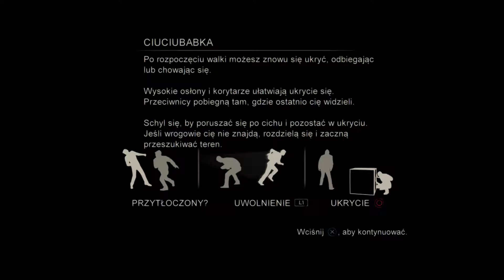The Last of Us Remastered #3 - Dopadliśmy gnoja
Siemano! :D Nowy odcinek co wtorek o 20.00

Niech szlag trafi Sony Vegas. Dwa tygodnie walki z renderem odcinka, aż w końcu się poddałem i użyłem Premiere. Miłego oglądania :D